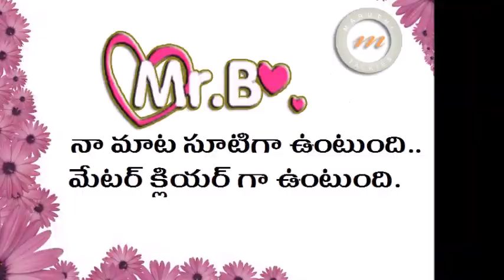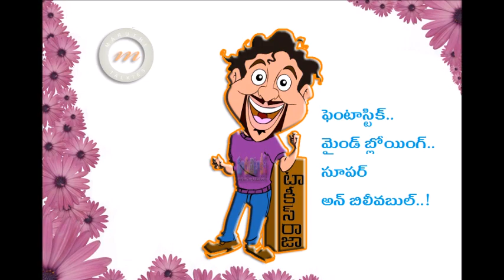Ganga (Muni 3) Telugu Movie Review - Telugu Version Of Kanchana 2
Raghawa Lawrence Horror comedy Kanchana  completed 2 years, but it was still tickling and thrilling with horror and comedy, while it was telecasting in TV. After the blockbuster hit of Kanchana, Raghawa Lawrence announced the sequel  as Ganga (Kanchana-2) by creating curiosity among the fans and movie lovers. With all the hype, Kanchana 2 released and became the blockbuster of the year in Tamil Nadu. But, Ganga (Kanchana 2) which was postponed on actual date was released,today. Let's get into the analysis of Ganga Review, " Whether Ganga became Super hit in Telugu like Tamil as Kanchana 2"